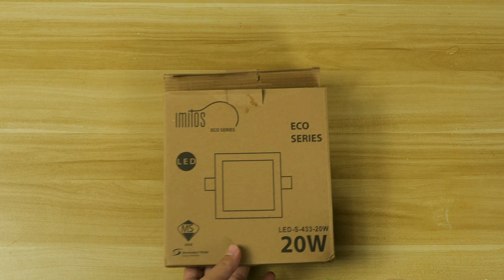DIY Flower Vase From Milk Box and Cement